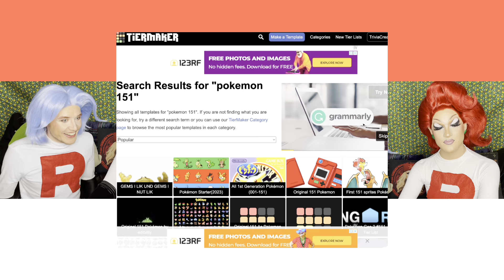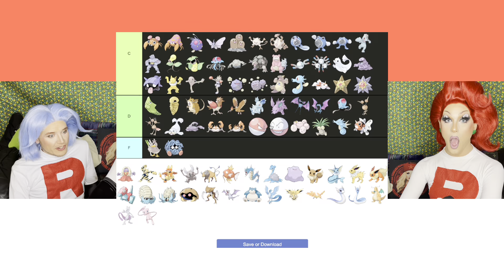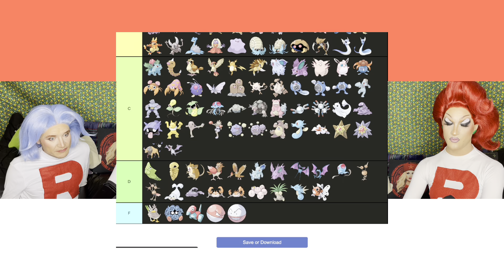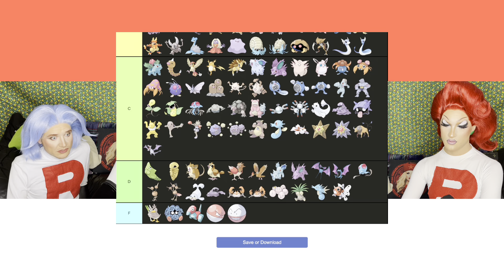Every Gen 1 Pokemon ranked! A definitive tier list!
Velma and Simon rank every Generation 1 Pokemon from the Kanto region from the original Pokemon games. All here, live and uncut!

Did you agree? Which region do we do next...?

Pokémon Red and Blue take place in the region of Kanto, which is based on the real-life Kantō region in Japan. This is one distinct region, as shown in later games, with different geographical habitats for the 151 existing Pokémon species, along with human-populated towns and cities and Routes connecting locations with one another. Kanto has multiple settlements: Pallet Town, Viridian City, Pewter City, Cerulean City, Vermillion City, Lavender Town, Celadon City, Fuchsia City, Saffron City, Cinnabar Island, and the Indigo Plateau. All of these other than Pallet Town, Lavender Town, and Indigo Plateau have a gym with a leader who serves as a boss, and the battles against the Elite Four and final rival battle occur at Indigo Plateau.